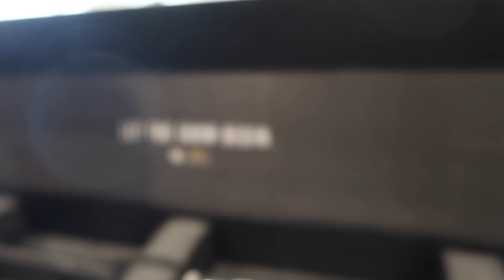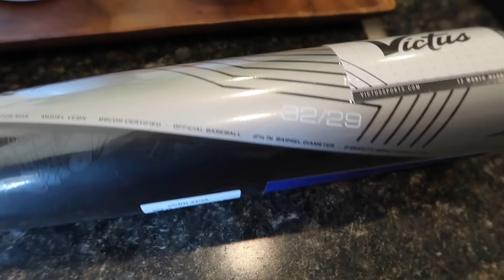Surprised By New Baseball Bat - Plus Baseball Tournament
Mason is back at it with another baseball tournament, we get a surprise baseball bat sent to us to review, Mason tries out and talks about his new bat after hitting with it, plus Mason goes out for a team building event with his team.

16772 W. Bell Rd, Ste 110-115